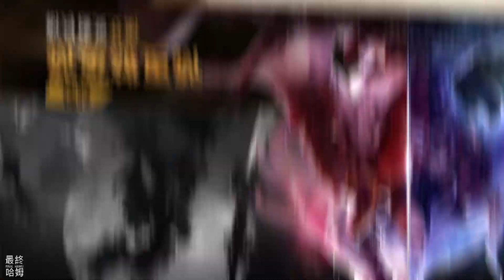【哈姆手遊試玩】《吞噬星空:黎明》吞噬星空動畫小說雙授權 未來廢土無限進化 RPG 手遊 | 高質量還原動畫主角團 羅峰、雷神、洪、冰山等超強武神悉數登場 | 逆襲最強戰神 突破進化之路 探索祕境迷途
吞噬星空 吞噬星空:黎明#哈姆試玩
由吞噬星空動畫及小說雙授權的《吞噬星空：黎明》，是一款結合獨特的末日廢土和科幻修真題材的IP手游。歷時三年打造精緻寫實3D模型，1：1高質量還原動畫主角團，羅峰、雷神、洪、冰山等超強武神悉數登場！遊戲中大量的過場劇情動畫、技能特效動畫等動畫效果，為玩家營造高燃、沉浸的吞噬星空世界。
玩家將以武者小隊成員的身份，與主角團並肩抵抗異族入侵，見證羅峰從普通人到地球最強戰神的成長。武者們，現在加入我們，燃起進化的不朽戰歌，開啟驚險刺激的未來之旅！

-吞噬星空官方合作手游-
《吞噬星空》動畫和小說雙授權，遊戲將同步更新《吞噬星空》動漫第三季的最新劇情，100%還原動漫高燃體驗。

-逆襲最強戰神-
高品質建模1:1還原動漫主角團，打造屬於你的最強武者小隊，與百萬武者同台競技。

-突破進化之路-
獵殺異獸，六大養成系統實現武者的無限進化，成為宇宙法則的主宰！

-探索祕境迷途-
祕境重現，玩家將以任務模式勇闖各類關卡，尋找隱藏至寶，逐步揭開進化的真相！

🎮 Final Hamu’s Game List🎮
1.《吞噬星空:黎明》是一款我吃西紅柿第六部長篇小説、動漫雙授權未來廢土無限進化 RPG 手遊，於 2023 年 4 月 7 日上午 10 點正式上線。

2.故事講述了地球經歷一場大災難後引發了各物種的變異，優勝劣汰，主角羅峰得到隕墨星主人傳承，成為地球三強者之一。與星空吞噬巨獸一戰後失去肉身，奪舍成為星空吞噬獸，在體內世界育出人類分身，之後邁出地球，走向宇宙。

3.遊戲檔案 1.2GB，從檔案大小可以知道遊戲的畫質程度，人物的 3D 模組還算精緻，場景的部分就比較模糊一點。

4.玩法則是動漫 IP 改編手遊後最常見的回合制戰鬥，有給出指令集，手動點擊普攻、技能、奧義。

5.福利還不錯，信箱 12 連抽，通關 1-5 送 10 連抽，各種關卡通關成就以及線上獎勵應該有超過上百抽。